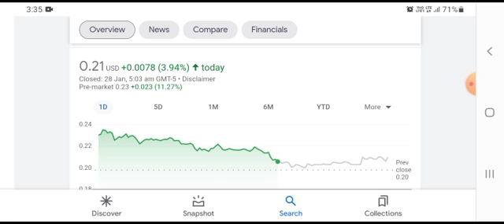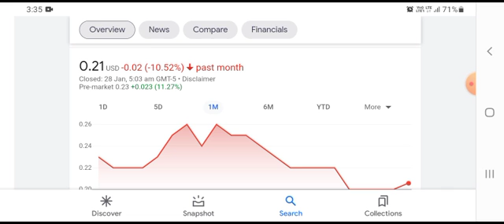FAMI STOCK (Farmmi) | Price Predictions | Technical Analysis | AND Trading Strategy